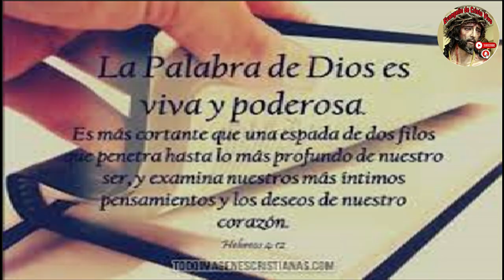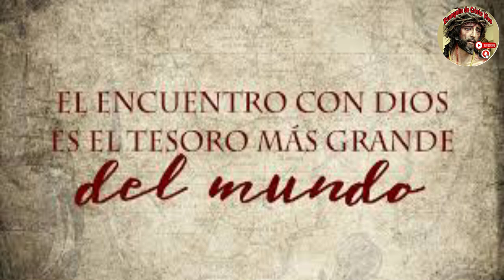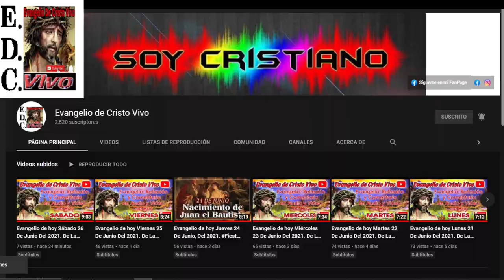Evangelio De hoy Martes 24 De Septiembre Del #2024 Rev.